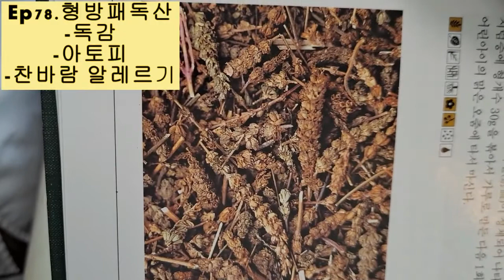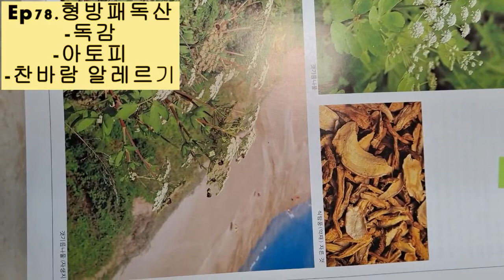Ep78.찬바람 알레르기에 약이 있나요?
독감, 아토피,찬바람 알레르기에 사용되는 형방패독산에 관한 영상입니다. 특히 겨울 찬바람을 맞으면 얼굴에 두드러기가 생기는 분들에게 딱히 약이 없는데, 이럴때 참고하시면 많은 도움이 되실겁니다.
의약품이니 직접 방문하셔서 문의 하시면 환자분에게 더 효과적인 좋은 처방 찾으실수 있답니다. 실생활에 더 유용하고, 도움되는 처방 소개해 드릴수 있도록 더 공부하겠습니다.
아무쪼록 무탈하시고, 더 평안하시기 바랍니다.
꿈꾸는 한약사 김경순 이었답니다.

*강일동 순수 한약국
서울시 강동구 아리수로93길 19.강일임페리얼타워 202호